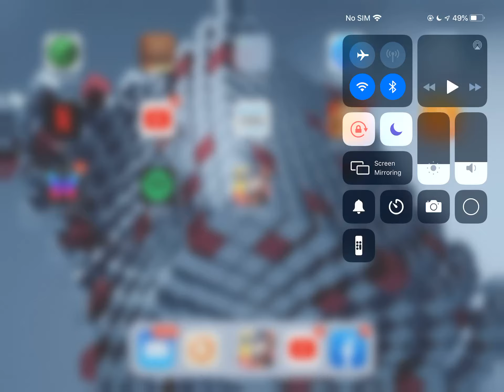Pokémon masters chapter 6